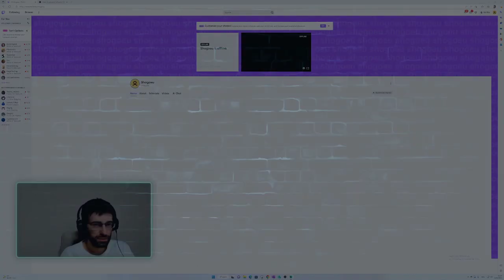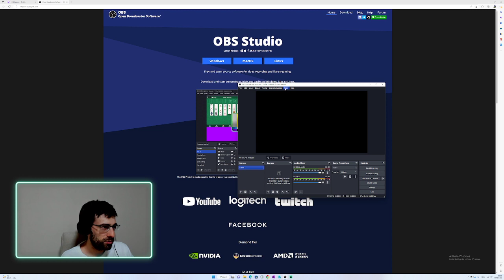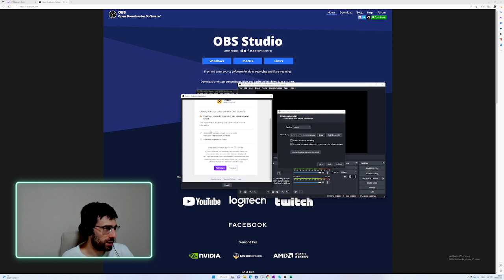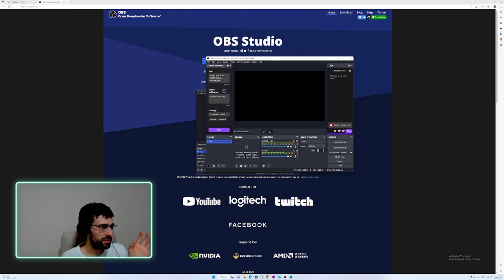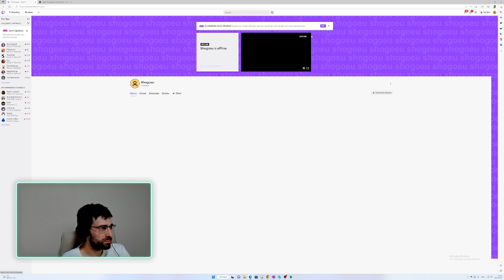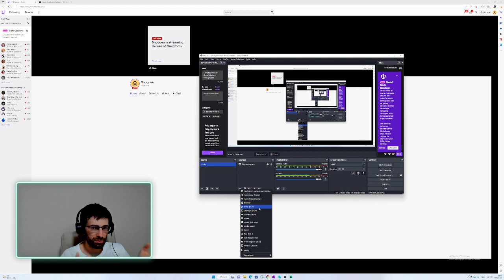How to Stream on Twitch (2023 PC Tutorial)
Are you looking to start streaming on Twitch? In this video, we'll teach you how to stream on Twitch for the PC in a simple, step-by-step guide.

In this 2023 PC tutorial, we'll teach you how to stream on Twitch!

If you're looking to start streaming your gaming sessions on Twitch, then this video is for you! We'll walk you through the process of setting up your stream and teaching you the basics of streaming. By the end of this tutorial, you'll be streaming on Twitch like a pro!